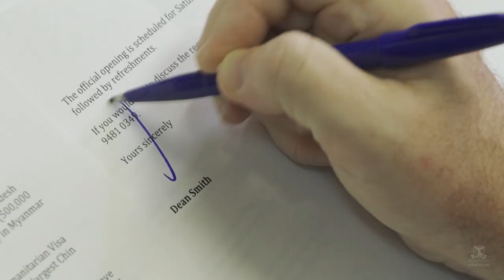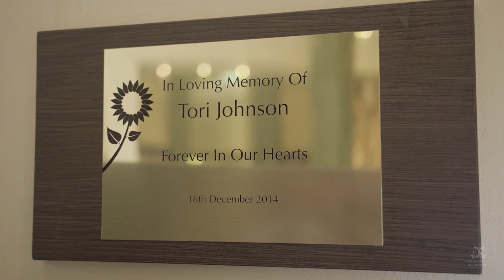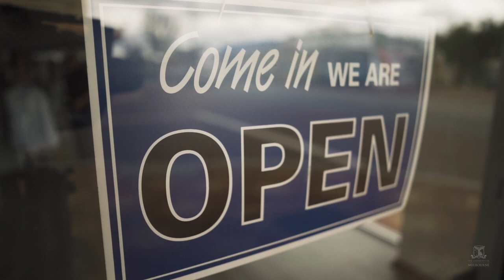McKinnon Political Leader of the Year 2017 | Senator Dean Smith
Senator Dean Smith was named the inaugural McKinnon Political Leader of the Year in 2017 for tackling vital issues of public policy, overcoming adversity and achieving real change for the public good.